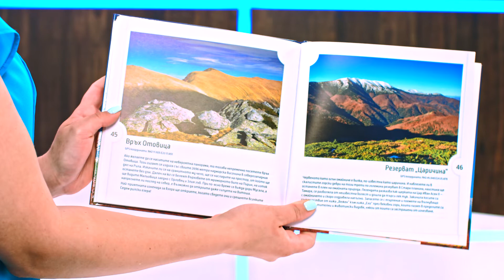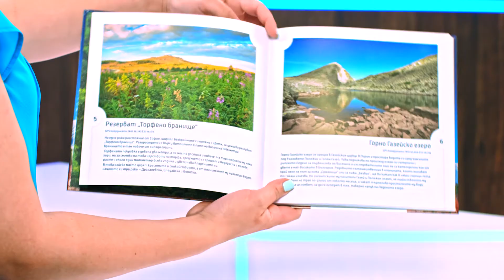55 планински кътчета от България - Радослав Донев - store.bg